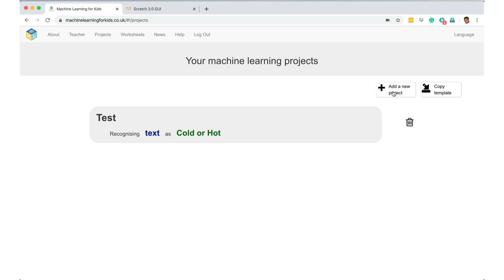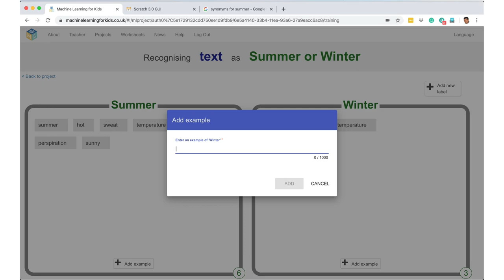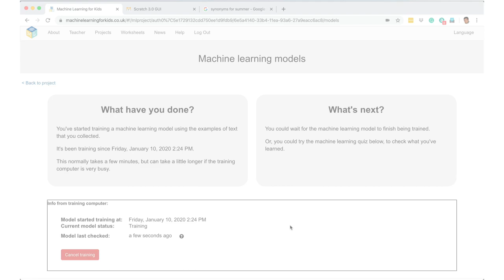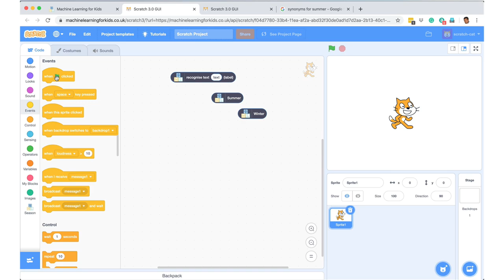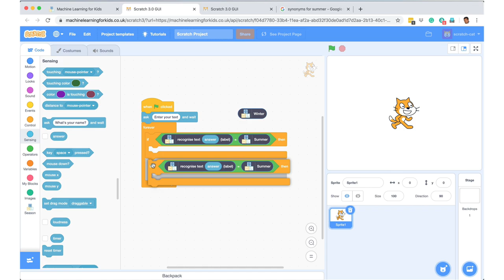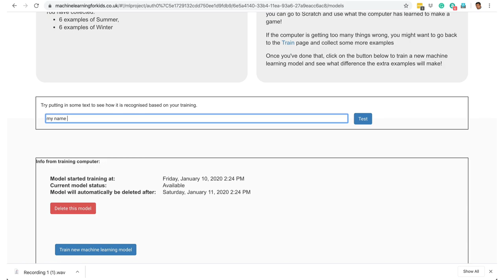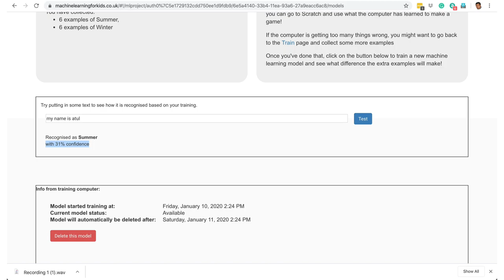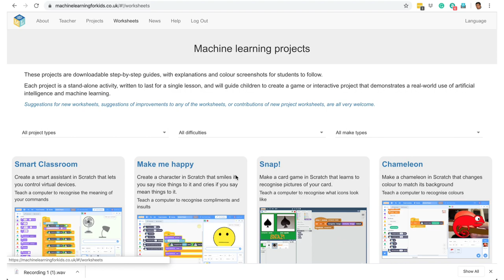12. Scratch Tutorial in Hindi - AI & Machine Learning Part-2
पिछले वीडियो में हमनें समझा की मशीन लर्निंग और आर्टिफीसियल इंटेलिजेंस Scratch में एक free extension का प्रयोग करके काम कैसे करती हैं। इस वीडियो में हम सीखेंगे Scratch में एक मशीन-लर्निंग/AI आधारित प्रोग्राम बनाना।